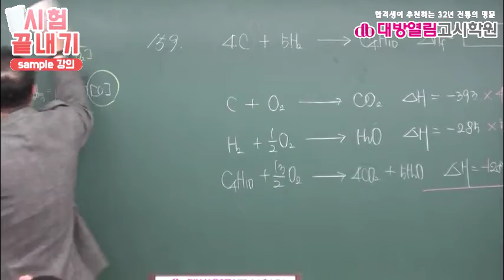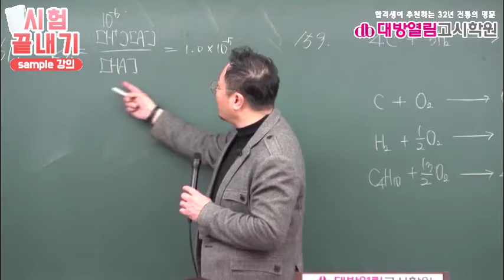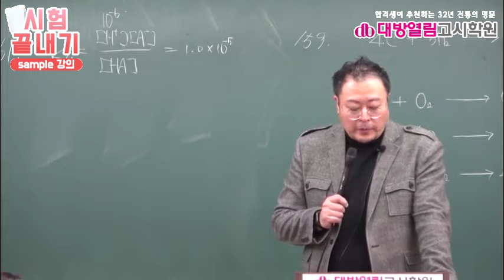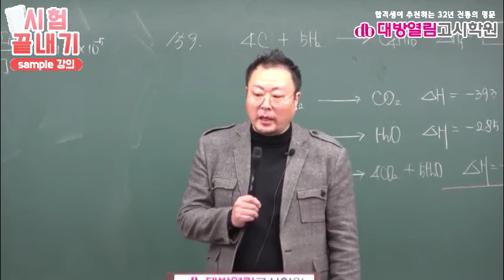환경직공무원 시험 합격 화학 강의 9